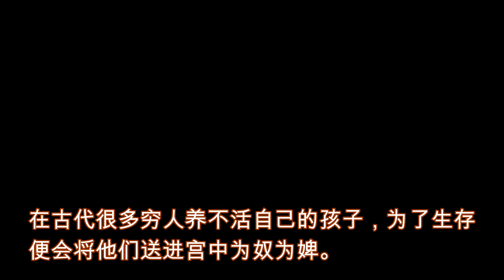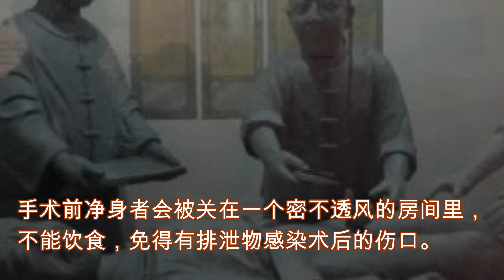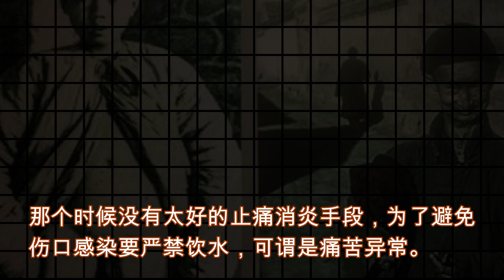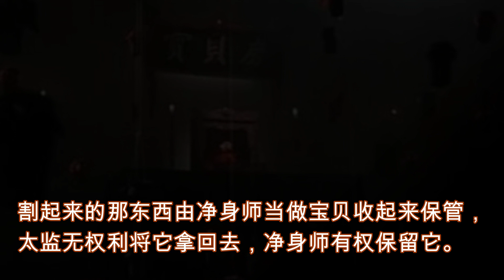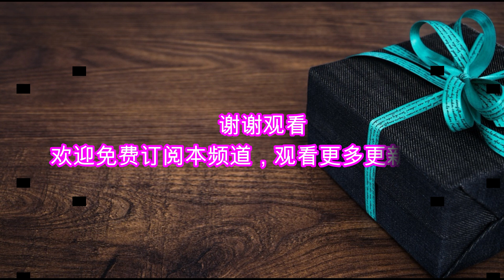古代太监的阉割过程，阉割后的三天不能饮水，被绑在特制的木架上不能走动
父母送孩子去净身，还要给“刀儿客”支付五六两银子的“净身费”。去势前不吃不喝，得把屎、尿排净。去势时则将被净者绑在“手术床”（有时就是门板做的）上。那时不会有麻醉药，也有说会在生殖器上抹些麻醉神经的东西。净身的风险很大，死亡率很高，只有百分之四十左右能活下来。不是走投无路，一般人家不会做这种“断子绝孙”的事情。